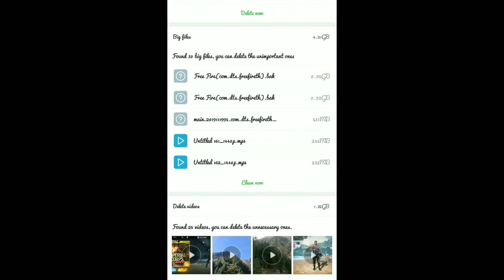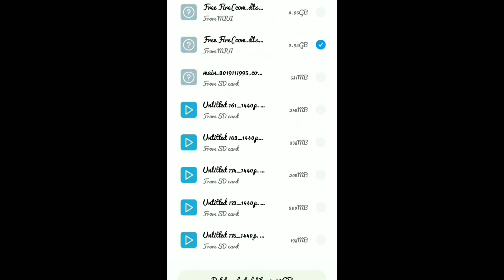Secret Trick To Hide Shoes And Hairs In Free Fire🤫|| Must Watch!!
Secret Trick To Hide Shoes And Hairs In Free Fire🤫